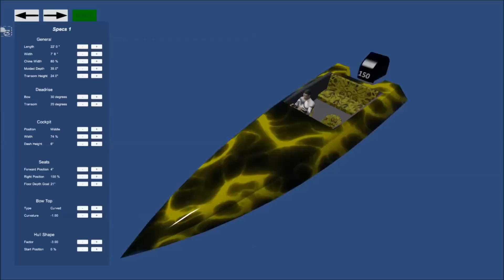Design it, Drive it: Speedboats (Trailer)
Design it, Drive it: Speedboats is an Oculus Rift compatible indie speedboat simulator for Windows PC's that lets you design and drive your own outboard powered speedboats.